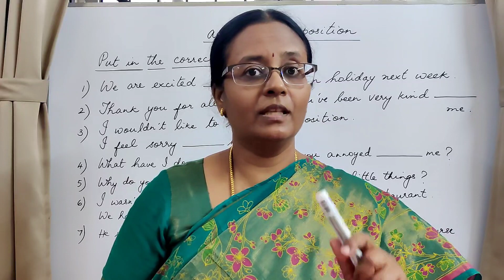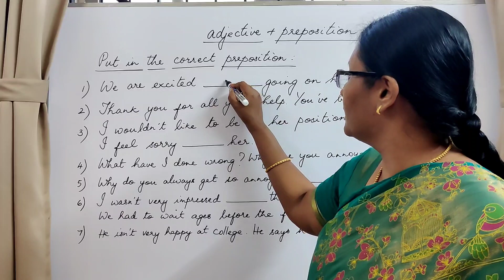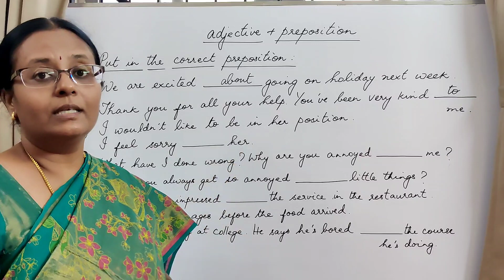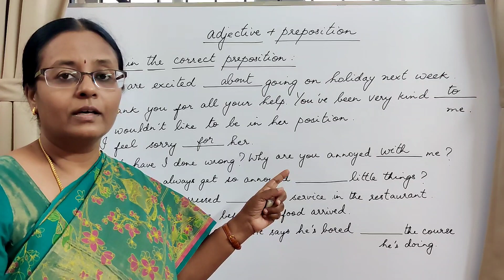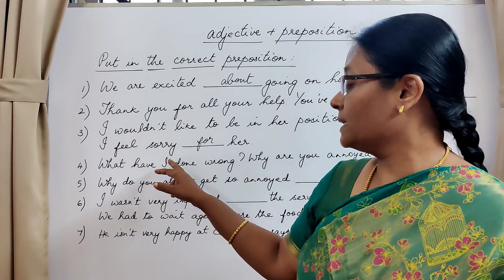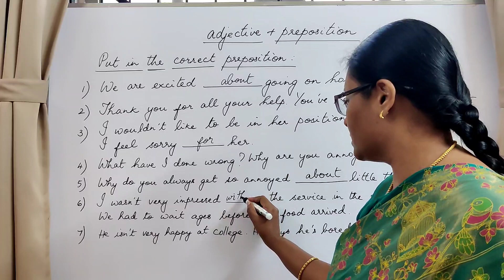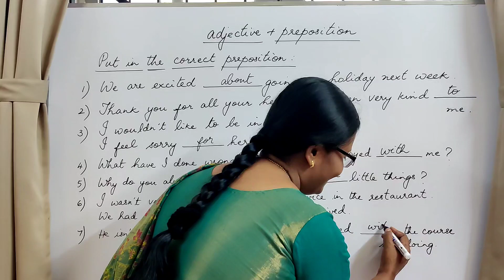adjective + preposition | English with Vennila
Want to learn all grammar topics in detail?
Here's the Course for you..
Grammar Matters Part 1 ( More coming up)

Click here to register for the Course in Raymond Murphy's Essential English Grammar Part 1 Units 1 to 20!